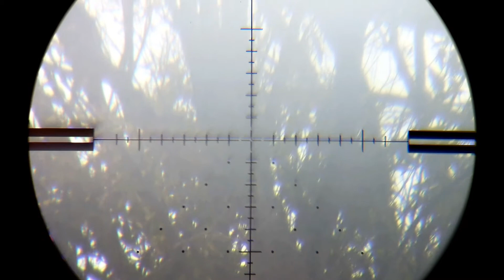Hunting With FX Impact MK2 .25 700||Bắn Cu Và Thỏ Với FX Impact Mk2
Equipment used:
Fx Impact Mk2 .25cal 700mm 928fps
Nielsen slug 33.5gr
JSB MK2 33.95gr
Fx Hybrid 26gr
Optisan Optics EVX 6-24×50 F1